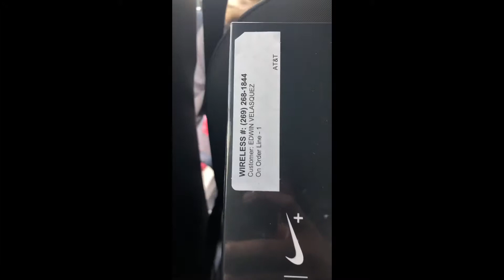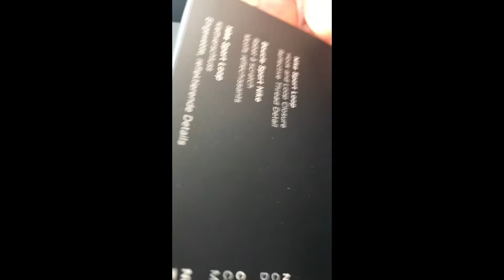Apple Watch series 4 Nike